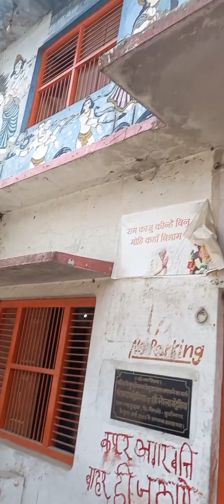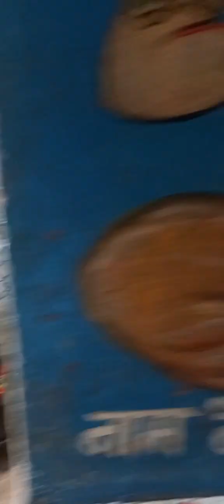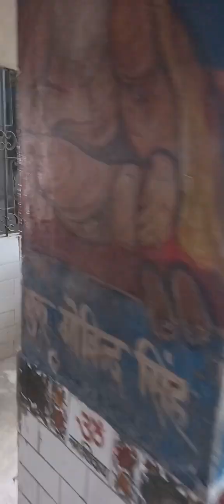Ohm namah shivay. ...